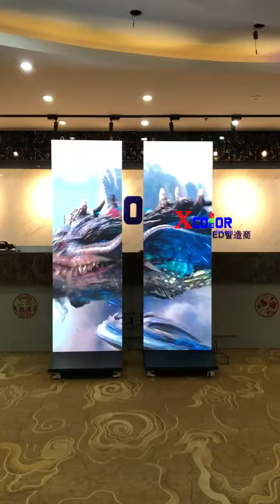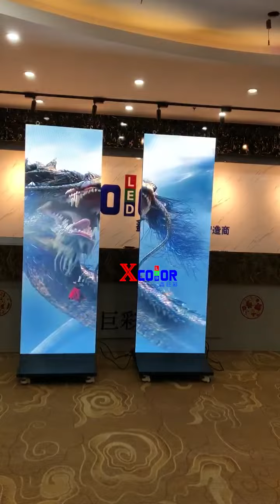LED Posters uesd by 30000 users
Perfect for Office and Store Advertising LED Poster
100 times better than traditional advertising

Cell phone and computer control, multiple recycling,
lightweight and energy-saving, with a picture and sound